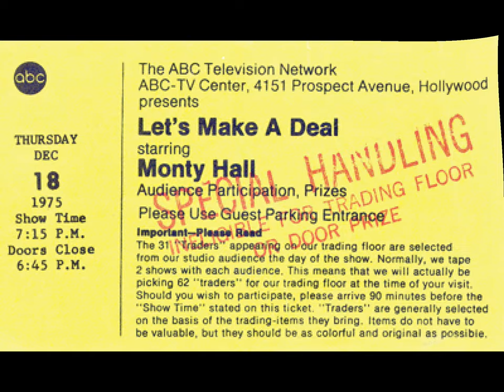Here's The Deal... It's Time For Match Game A.M.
It’s another round of Match Game AM on this morning’s Frank Truatt Morning Show, so let your ears enjoy it, while your eyes enjoy a tribute to one of the most successful and enduring game shows of all time, Let’s Make A Deal, with TV’s big dealer... Monty Hall!